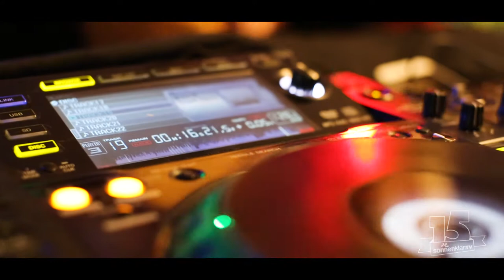Wir sagen DANKE - Highlights aus 15 Jahren sonnenklar.TV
Wir sagen DANKE für 15 Jahre Treue!
Hier ein kleiner Einblick von unserem Jubiläumswochenende in München! Unsere Zuschauer sind und bleiben einfach die BESTEN!!